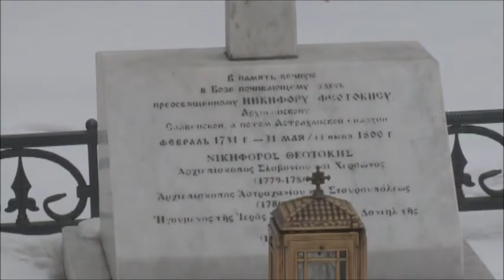Ορθόδοξη Ρωσία. православная Россия.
Ορθόδοξη Ρωσία. Ιερά Μονοπάτια.
A view to the Byzantine art through the Orthodox monasticism. Hymns and art make us understand the greatness of Byzantine culture.
Ένα ταξίδι στον Ορθόδοξο Μοναχισμό, μία περιπλάνηση σε κάθε μορφή της Βυζαντινής τέχνης, την παλαιολόγειο ζωγραφική, την αρχιτεκτονική, τα μοναδικά ψηφιδωτά. Τα "Ιερά Μονοπάτια", υπό τους ήχους της Βυζαντινής μουσικής, τα διακονήματα των μοναχών, τα ησυχαστήρια, τα ασκηταριά, τα σήμαντρα, τα τάλαντα, συνθέτουν τον καμβά της αναζήτησης του Χριστού στους προαιώνιους δρόμους. Αψευδείς μάρτυρες σ'αυτή την αναζήτηση τα στοιχεία της παράδοσης, που διασώζονται στη σύγχρονη νεοελληνική πολιτισμική κληρονομιά.
Σενάριο - Σκηνοθεσία : Γιάννης Λάμπρου.
Κείμενα : Κωνσταντίνος Μπλάθρας
Επιστημονική έρευνα: Σίμος Πασχαλίδης
Μουσική -Αφήγηση: Παναγιώτης Βούζας
Διεύθυνση Φωτογραφίας: Γιάννης Λάμπρου, Παναγιώτης Βούζας
Μοντάζ:Μιχάλης Σαβουιδάκης
Ηχοληψία: Δάνης Ιορδανίδης
Επιμέλεια παραγωγής:Θάνος Μάλλιος
Γραφικά: Νίκος Γιαννόπουλος

Εκτέλεση παραγωγής : Αιγίς Φιλμ
Παραγωγή : «ΗΔΥΜΕΛΟΝ»